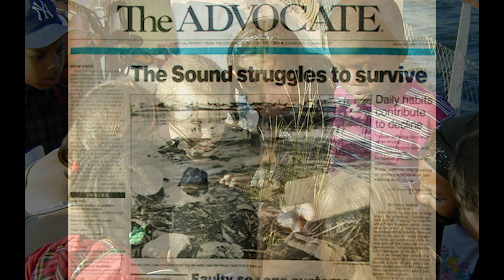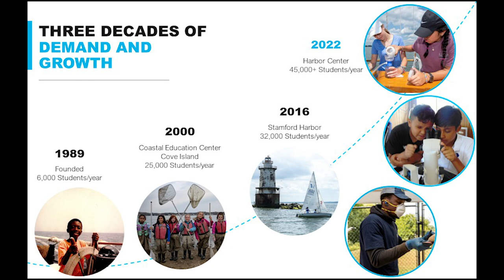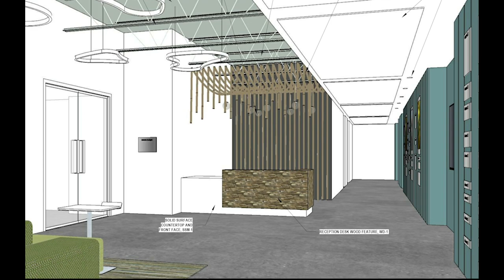Because We All Harbor Ambitions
The Campaign for the Cohen SoundWaters Harbor Center